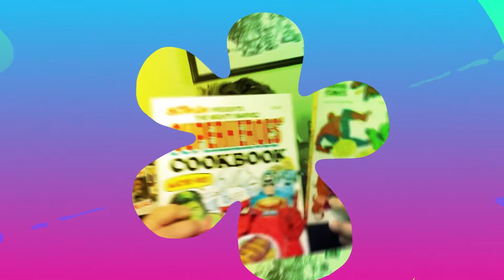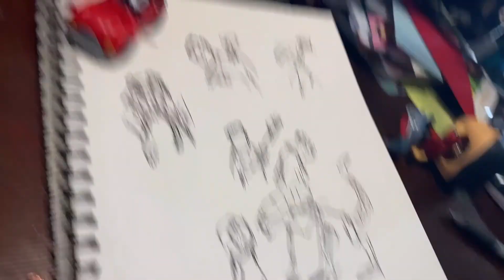Doodlin' To Alien: Great Movie Marathon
In this episode, Castles, Capes & Clones Co-Host Loren participates in the Great Movie Marathon Collaboration by doodling along to the movie "Alien."